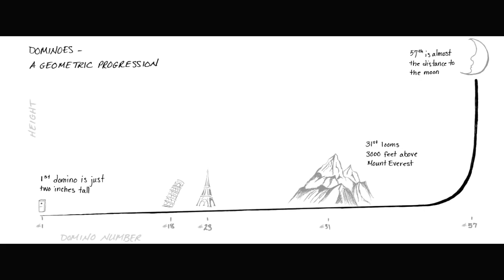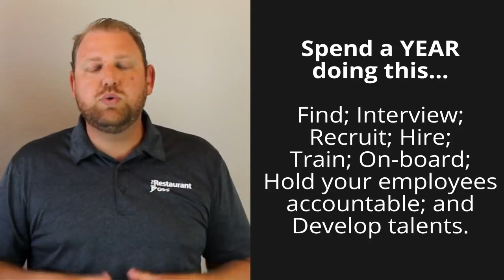Books All Restaurant Owners Need to Read: The One Thing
Restaurant Owners... If there was only one thing you could do in your restaurant to dramatically change the destiny of future profits and performance of your restaurant, what would that one thing be? In this video, I talk about a fantastic business book that answers that question. “The One Thing” by Gary Keller and Jay Papasan. I have to tell you, it is at the top of my must read list.

Also, please leave your questions or comments I will answer them all.

At The Restaurant Boss, I post weekly training tips for restaurants and bar’s.   Tips range from food and labor cost, to restaurant specific marketing and management.  I welcome you to check it out and sign up for my FREE video training series.

LET’S CONNECT!

Please be sure to like this video and leave your comments or questions below as well as share this video with your friends, co-workers and other restaurant owners, managers and operators.  I promise to respond to every comment or question!

Ryan Gromfin
The Restaurant Boss